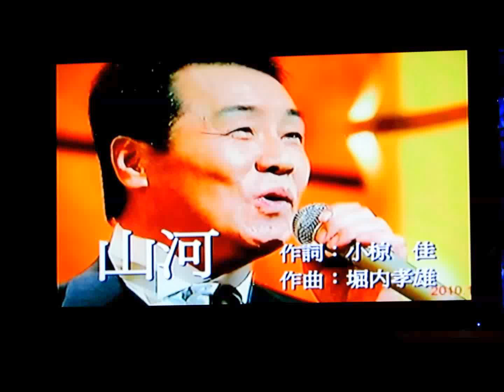山河 / 渡邊光章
攝於 新北市板橋 捷演歌場  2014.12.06